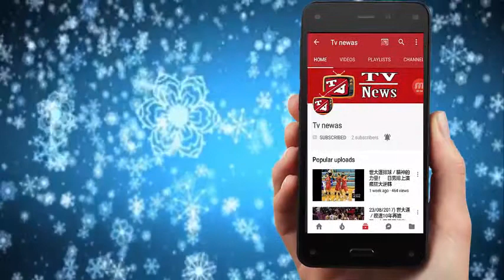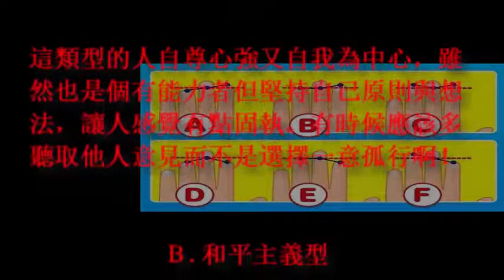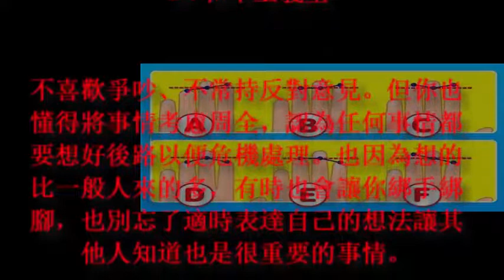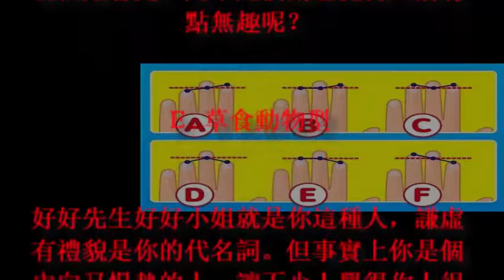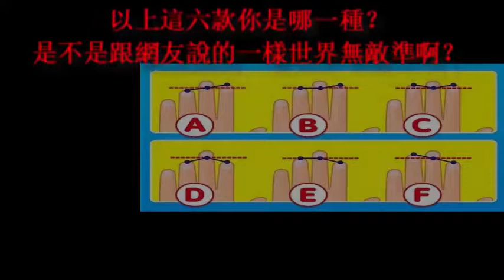快舉起你的左手看！手指長度就能看出你「最真實的性格」，娶老婆就要選 #5 這種人、#1 也太固執了吧！